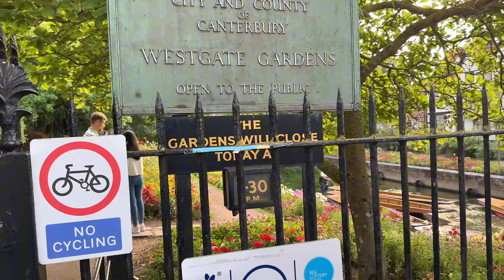চলেন ঘুরে আসি জাদুর শহর Canterbury থেকে। Canterbury Vlog